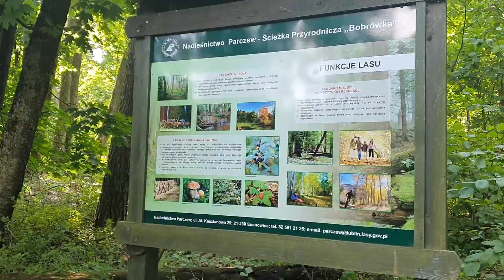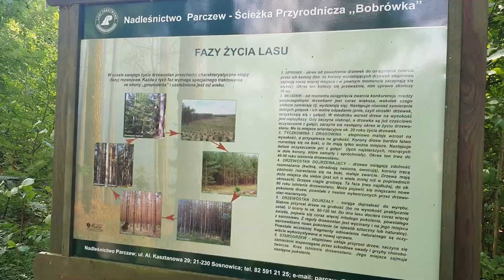Ścieżka przyrodnicza Bobrówka | Weekendowe wyjazdy #11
Relacja z kolejnego wyjazdu utrzymanego w przyrodniczym klimacie. Tym razem mieliśmy okazję pospacerować po ścieżce przyrodniczej Bobrówka znajdującej się w województwie lubelskim, około 50 kilometrów od Lublina.